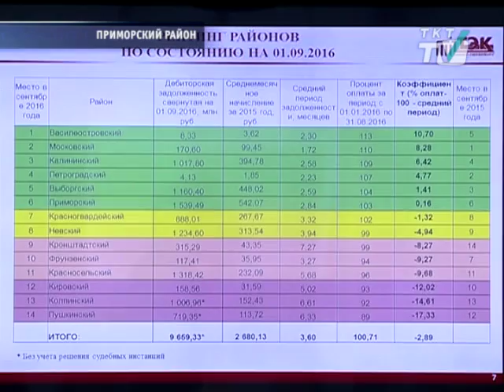Приморский район задолжал теплоснабжающим предприятиям.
Как бороться с неплательщиками – за круглым столом обсудили поставщики и управляющие компании.

tkt-tv.tv